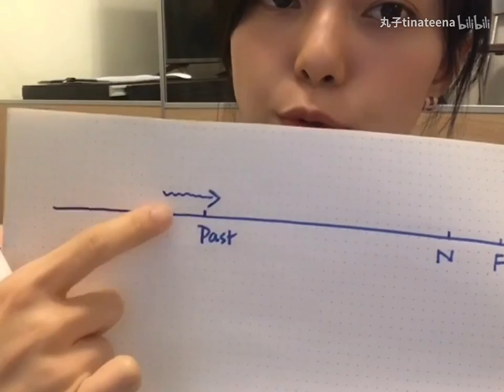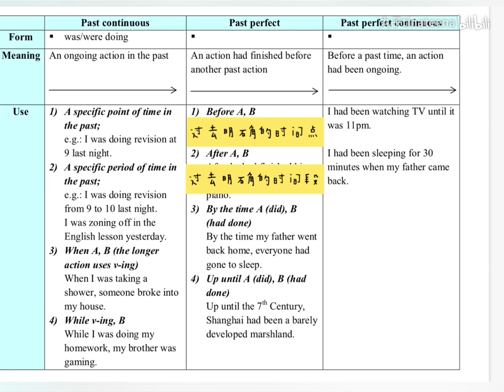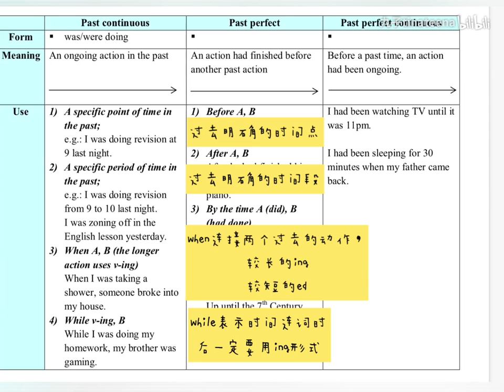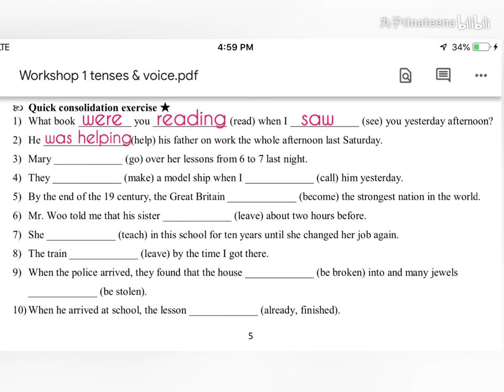英语时态精讲2：过去进行时